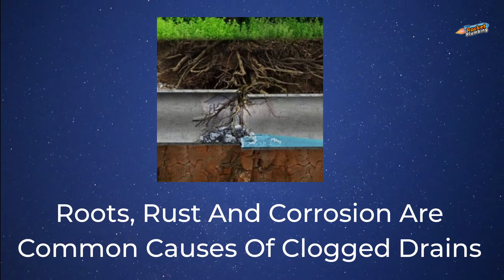Storm drains clogged? Front yard flooded in Chicago? Rocket Plumbing demonstrates why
In this video, Brian McMahon of Rocket Plumbing & Drain Cleaning demonstrates what a flooded yard from poor storm drain design can look like.  Follow this link for more

Rocket Plumbing & Drain Cleaning Chicago
5346 N Northwest Hwy
Chicago, IL 60630